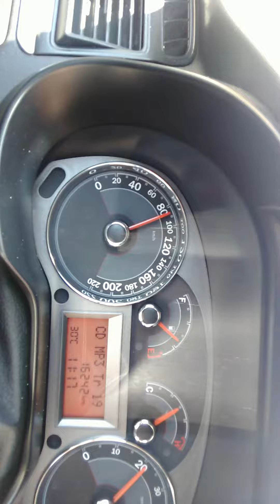malatya mersin yol arası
ufuk yine uzun yoolarda